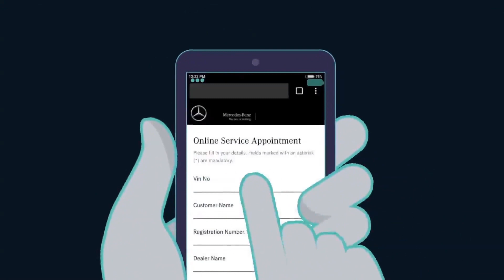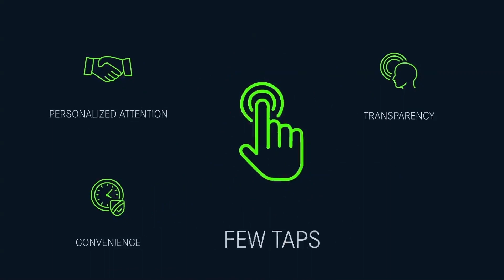Mercedes-Benz India | Digital Service Drive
With Digital Service Drive,
personalized attention, transparency and convenience, are all just a click away.